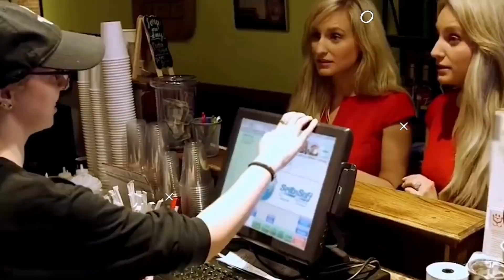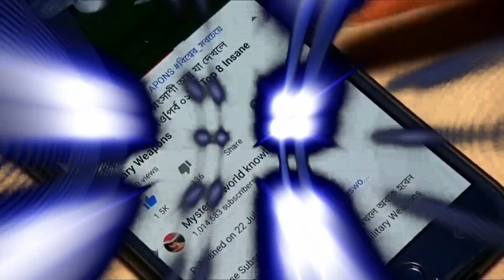দুই যমজ বোন একসাথে দুই যমজ ভাই দ্বারা গর্ভবতী হয়েছিলেন ! তারপর ডাক্তার যা বললেন শুনলে হুঁশ উড়ে যাবে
MIND SKY BD আমাদের ২য় চ্যানেল ।চ্যানেলটি থেকে ঘুরে আসুন এবং স্যাবস্কাইব করে পাশেই থাকুন.